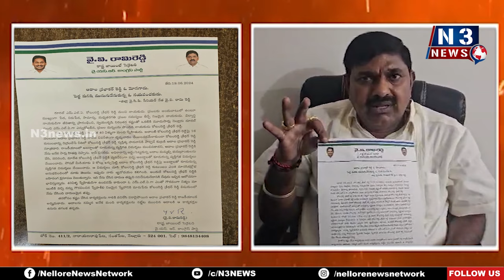ఆదాల ప్రభాకర్ రెడ్డి ఓ మోసగాడు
- పెద్ద మనిషి ముసుగువేసుకున్న ఓ నయవంచకుడు
- అధికారాన్ని అడ్డంపెట్టుకుని భయ‌భ్రాంతుల‌కు గురిచేశాడు
- కోటంరెడ్డి శ్రీ‌ధ‌ర్‌రెడ్డి నాకు మంచి స్నేహితుడు
- రూ.2 కోట్లు ఖ‌ర్చుపెట్టి మాచే దుష్ప్ర‌చారం చేయించారు
- శ్రీ‌ధ‌ర్‌రెడ్డి కుటుంబం ఎంతో క్షోభ‌కు గురైంది
- త‌ప్పు తెలుసుకున్నాను.. క్ష‌మించండి
- ఆదాలపై  వై.సి.పి. సీనియర్ నేత వై.వి. రామి రెడ్డి  సంచ‌ల‌న కామెంట్స్
- లేఖ విడుద‌ల చేసిన రామిరెడ్డి